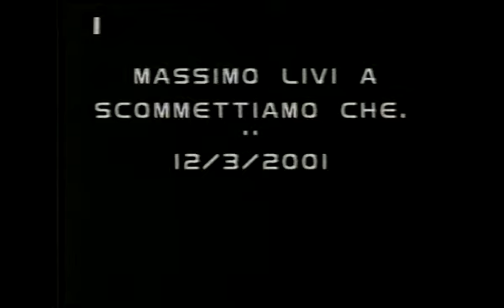VTS 01 1